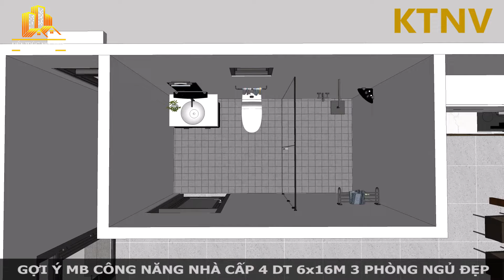Nhà cấp 4 rộng 6m bố trí sao cho đẹp - Mẫu nhà DT 6x16m có 3 phòng ngủ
Mọi người muốn xây dựng nhà cấp 4 rộng 6m có 3 phòng ngủ nhưng không biết bố trí sao cho đẹp, hôm nay KTNV xin gửi đến mọi người Video gợi ý cách bố trí công năng cho mẫu nhà cấp 4 rộng 6m đơn giản mà thoáng đẹp tiện nghi. Mẫu nhà có diện tích 6x16m được bố trí với 3 phòng ngủ nhưng vẫn đảm bảo được sự thông thoáng cũng như sự tiện nghi cần thiết cho gia đình bạn.
✦ Diện tích: 6x16M (chưa tính sảnh)
✦ Công năng: Phòng khách, phòng thờ, phòng bếp ăn, 3 phòng ngủ, 2 Toilet, khu giặt đồ.